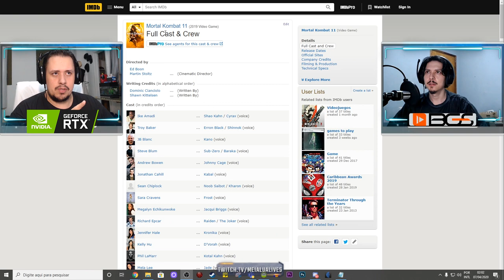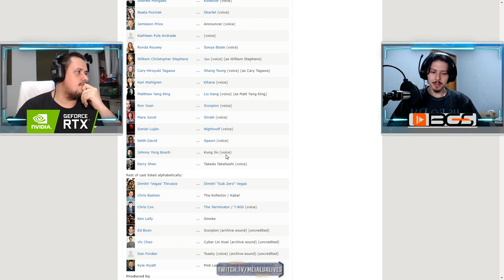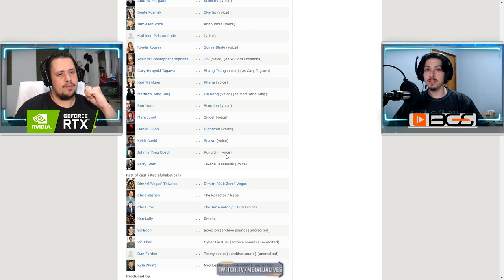MORTAL KOMBAT 11: INDÍCIOS DE TAKEDA E KUNG JIN? REFERÊNCIA INSANA NA ANIMAÇÃO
No vídeo de hoje falamos sobre alguns indícios referentes ao Takeda e o Kung Jin no Mortal Kombat 11, direto do site IMDB. Debatemos e esclarecemos a respeitos. Em seguida comentamos sobre uma nova cena liberada da animação A Vingança de Scorpion.

Nosso PC Gamer:
Microfone: HYPERX QuadCast
SSD: TeamGroup T-Force Delta 500gb
VGA: NVIDIA GeForce RTX 2070 Super
Fonte: Corsair TX850 W
Proc: Intel Core i7 4790k 4.0Ghz